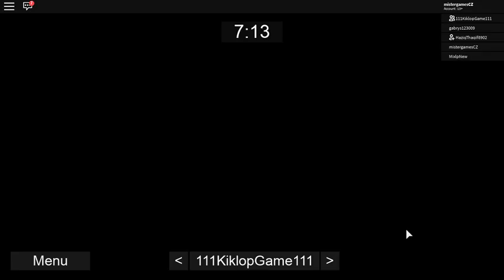Granny v ROBLOXU !!!!! -------- Petr-----Mizi------ SLENDERINA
!! popis !!

petr insta : petr_is_crazy